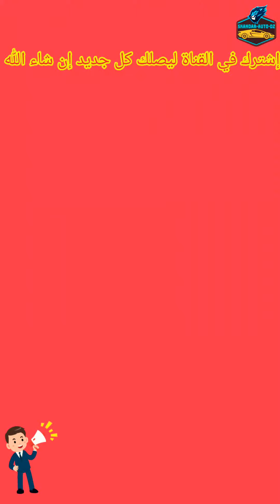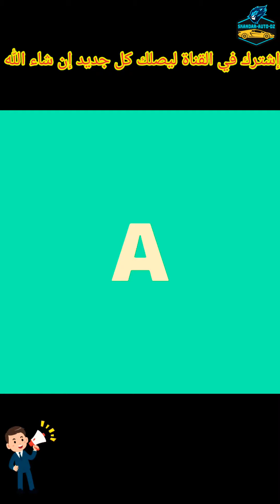شاهد_أقدم و أغلى_سيارات في الجزائر لن تصدق كم وصل سعرها في الجزائر فقط تجد العجب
نعرض عليكم غي الفيديو شرح عن بعض السيارات القديم من حيث تاريخ إنشائها و في صلونات لعرض السيارات في الجزائر  مع عرض أسعارها الباهضة  أتمني أن يعجبكم العرض مع التفاصيل